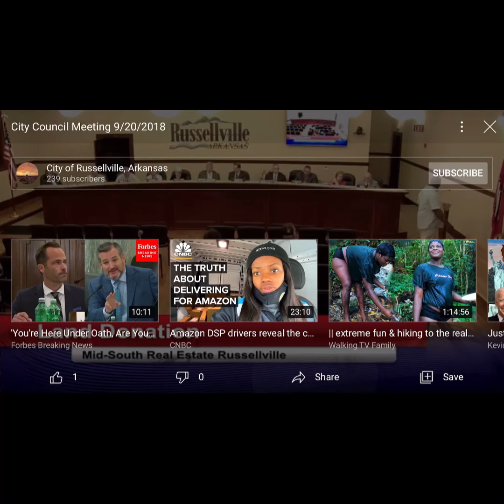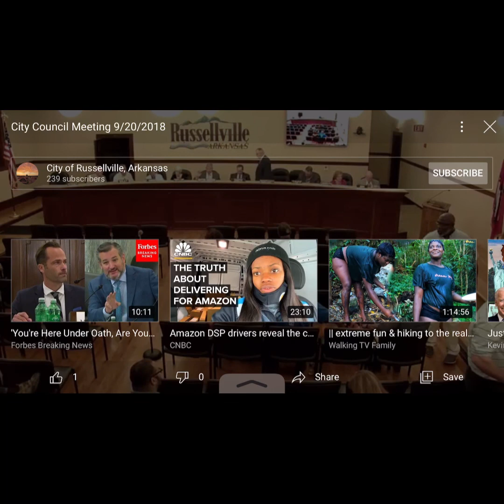City Council meeting concerning Bourne’s abuse of power